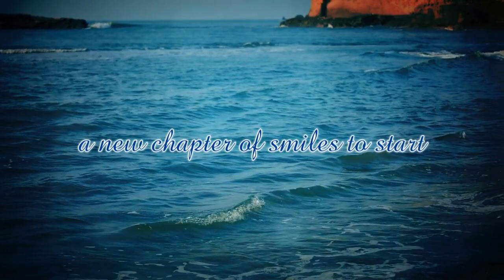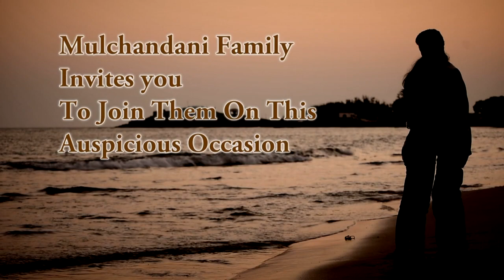Most Popular Wedding Invitation Video- Save The Date 2019 By Krishna Movies